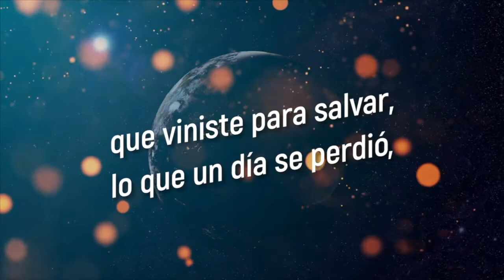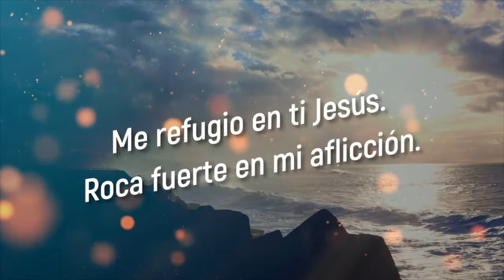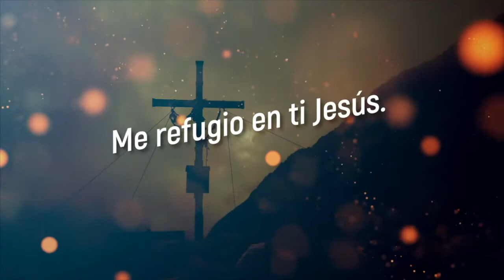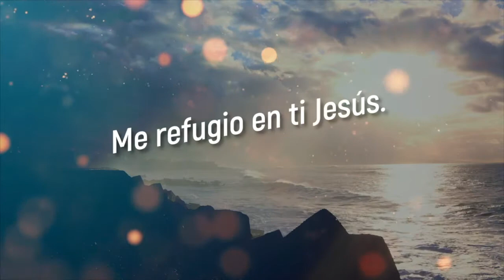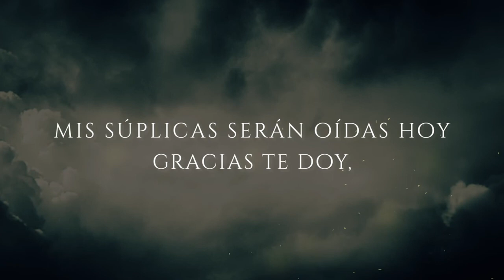Se acabará la gracia de Dios? Cuándo? Dr. Hermes Tavera